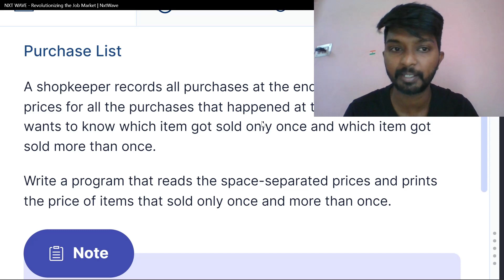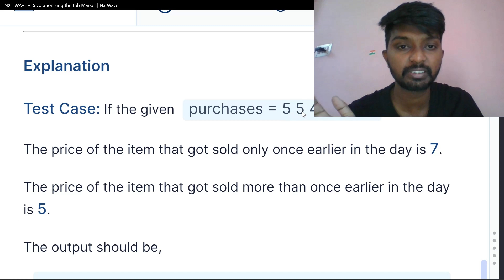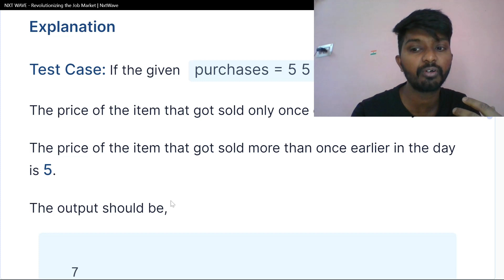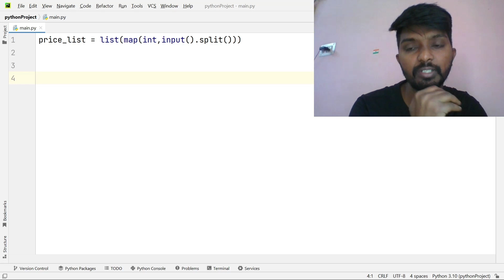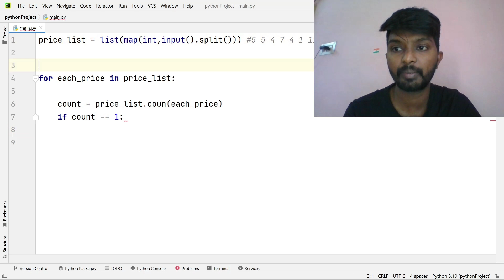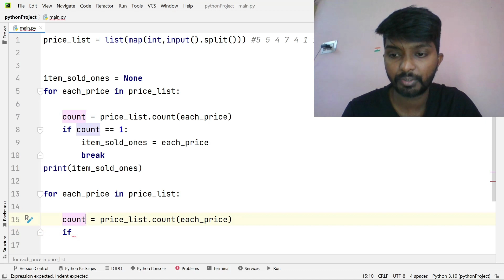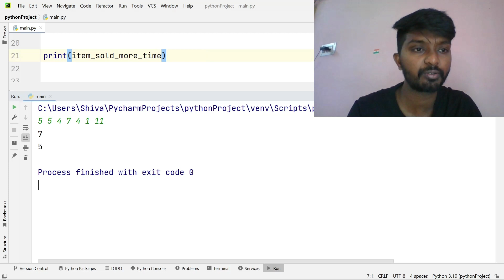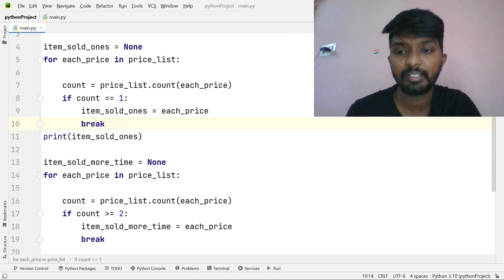#10 Python IDP Preparation Series Level 1 | Set 1 | Purchase List explained by shiva prasad m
In this video I explained  Python  IDP Prepration Series Level 1  Set 1 Purchase List  question   this is in nxt wave coding practice

id: shivaprasadm@cm4

My Headset